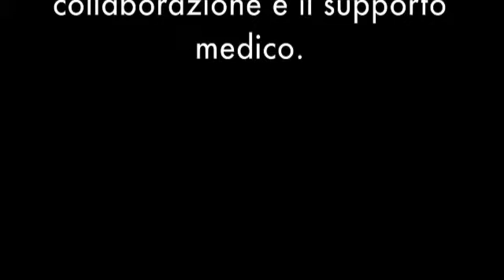LIBERAZIONE POIANA CRAS 18 NOVEMBRE 2016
Una poiana viene liberata dopo essere stata curata presso il CRAS di Matera a seguito di un impatto con un veicolo.